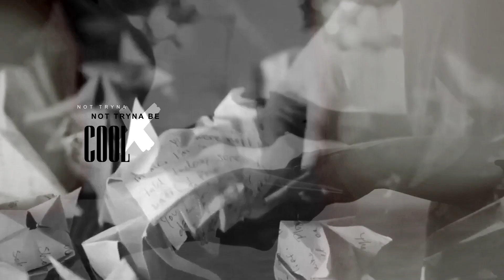● dusk till dawn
• fandom: [original] Sabrina Carpenter as Julliette x Zayn Malik as Zayn